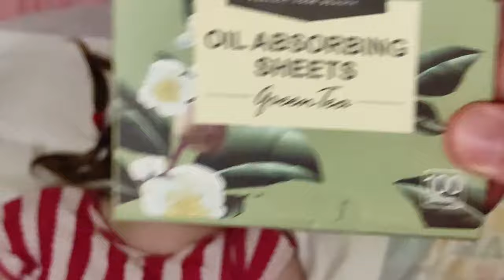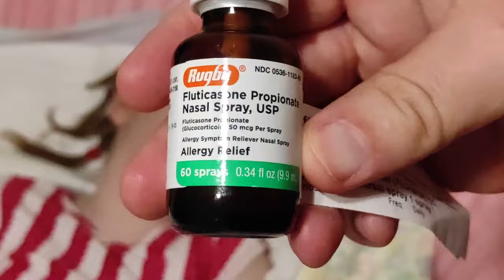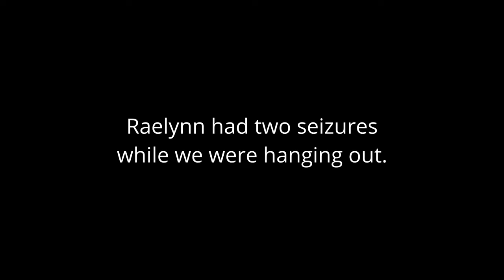2 Seizures // Spending the Day with My Special Needs Daughter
I got to mostly just hang out with my daughter Raelynn today. After taking care of her morning routine, she had a couple seizures, but then we also went outside for a bit!

Install this Chrome extension to grow your YouTube channel.